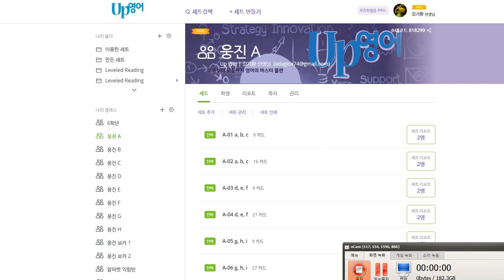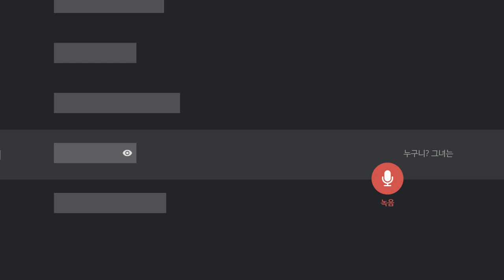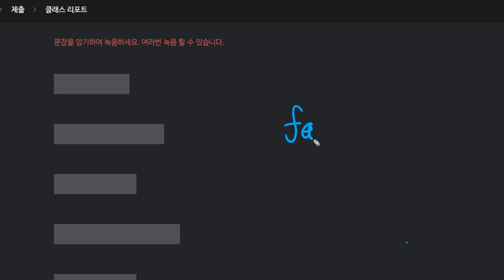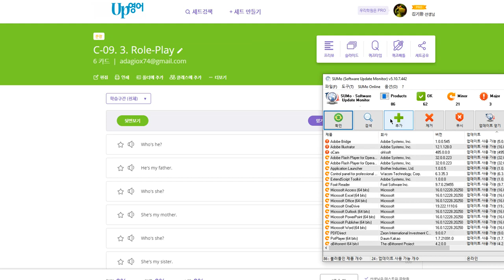구민주 2020 01 31